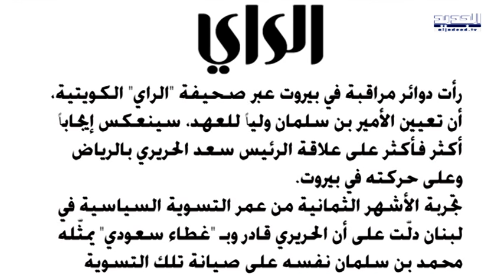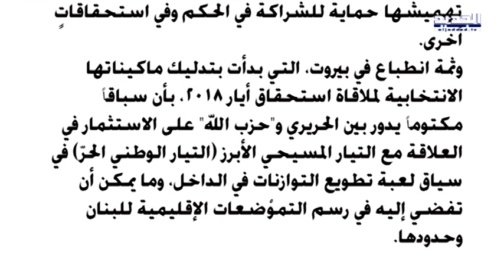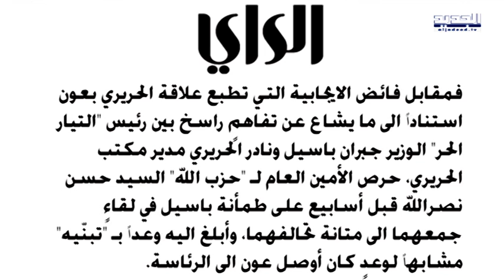الحدث - سيرج داغر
ضيف الحدث عضو المكتب السياسي في حزب الكتائب سيرج داغر مع نانسي السبع من قناة الجديد